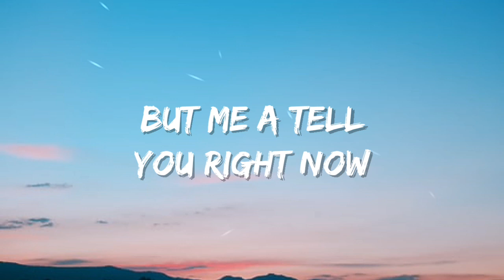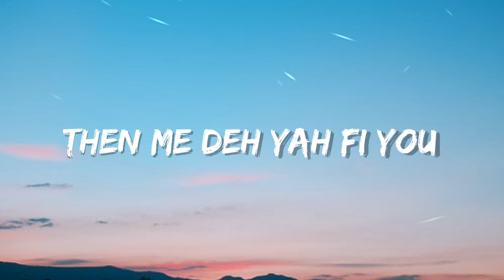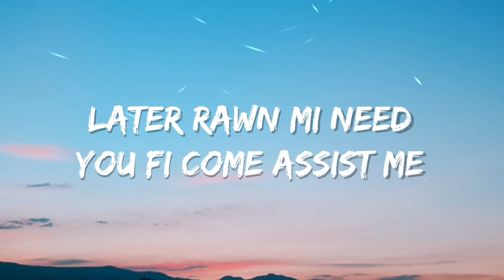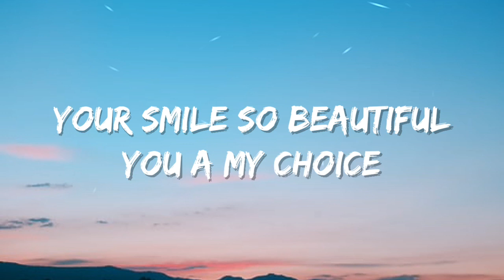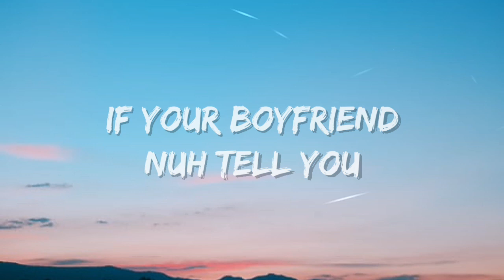Charly Black - Perfect body with a perfect smile (You're Perfect) [TikTok Song] (Lyrics)